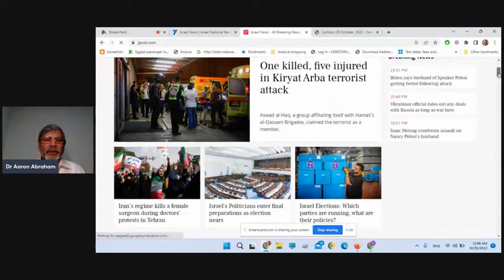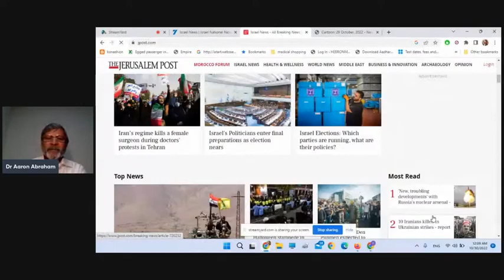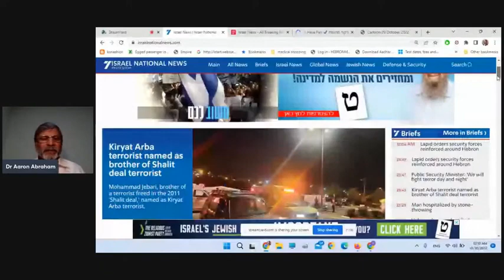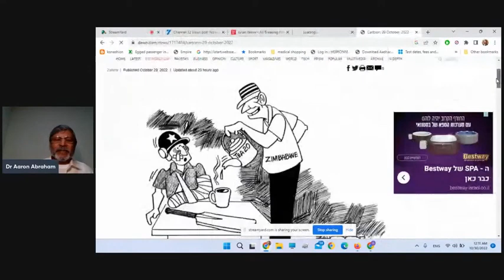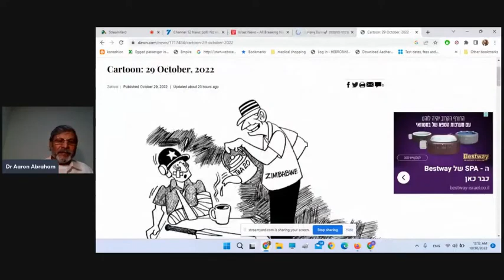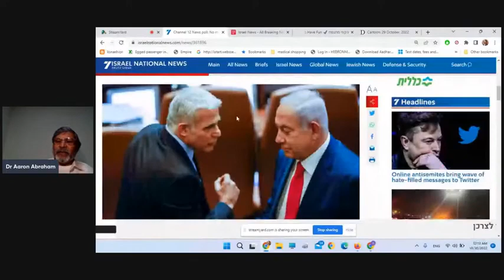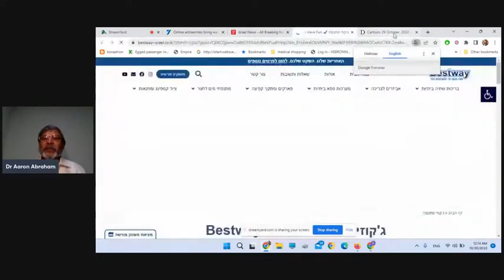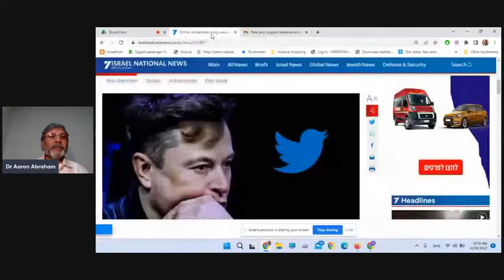Dainic Israel with Dr Aaron Abraham 29 10 2022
Shalom from Israel